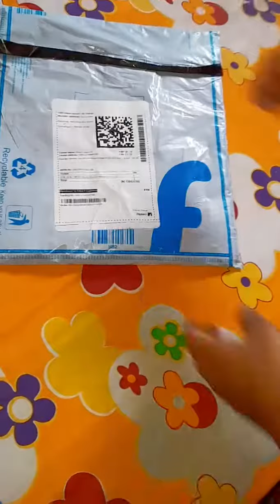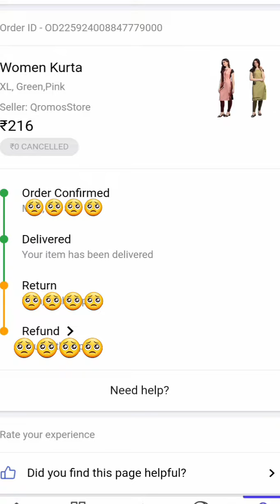মাত্র 216/- টাকায় দুটো কুর্তি দেবে বলে একটা কুর্তি দিয়েছে 😭 কি রকম এসেছে দেখো Honest Review Video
Shopsy review Video // Shopsy Online Shopping // Shopsy Product Unboxing Video // Shopsy low price Product // Honest Review Video